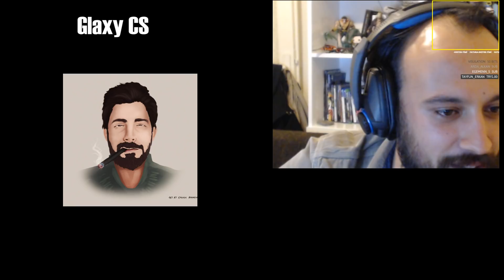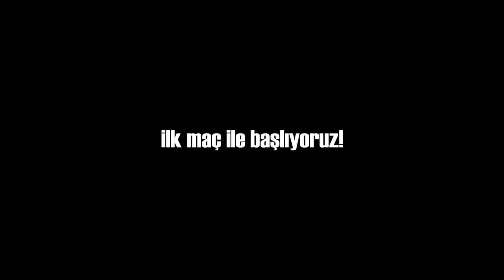Glaxy CS ve Teasy ile PUBG ÇÖL HARİTASINDA KAVGA MONTAJI!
AHA BU DA TWITCH KANALIM! YAYINLAR BAŞLADI!

PC oyunları için yüzde 3 indirim kodunuz: "ENIS" (Tırnaklar olmadan yazılacak tabii ki :D) Bunu yazınca yüzde 3 indirim alacaksınız. Aha bu da Kinguin link: